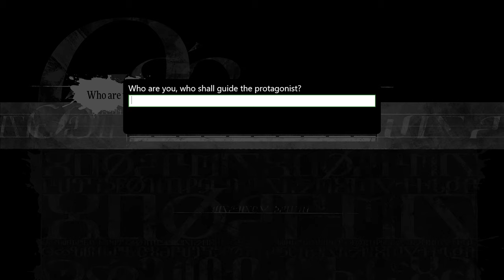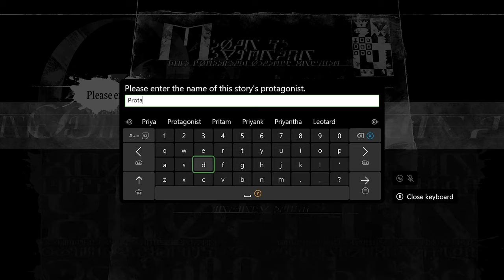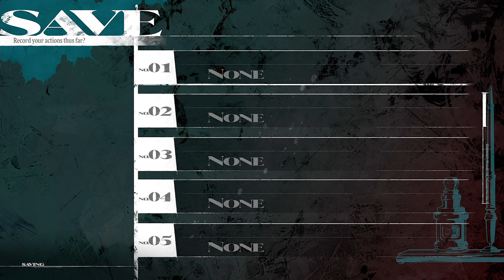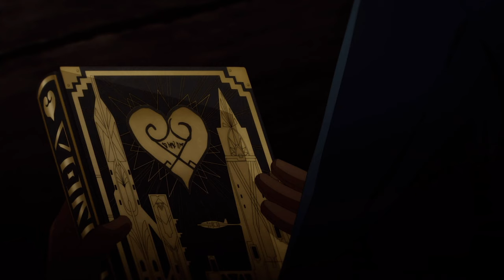Metaphor: ReFantazio [Demo Gameplay] [1/3]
Atlus have released a fairly substantial demo for the upcoming Metaphor: ReFantazio, and since it's going to be a while until I cover the full game on the channel I figured I'd just post a short showcase series for the time being.

The game is already leaving a great impression with a beautiful art style and fantastic music, and I love how fast-paced the battle system is.

This video covers the Xbox Series X version of the game.